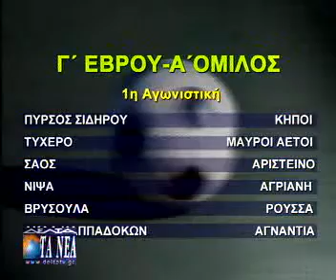ΟΛΟΚΛΗΡΩΜΕΝΟ ΠΡΩΤΑΘΛΗΜΑ ΣΤΟΝ Α' ΟΜΙΛΟ Γ' ΕΒΡΟΥ